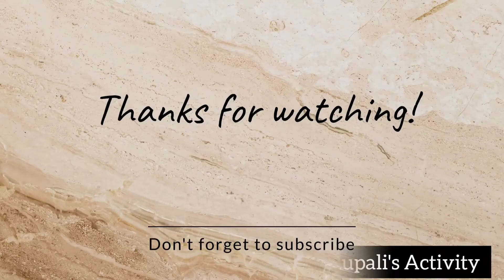Ek bohot hi boring day ko banaya interesting 😀| Rupali Sinha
today I am showing in this video that how I transformed a boring day into interesting day😍 hope you all enjoy it thank you 🙏